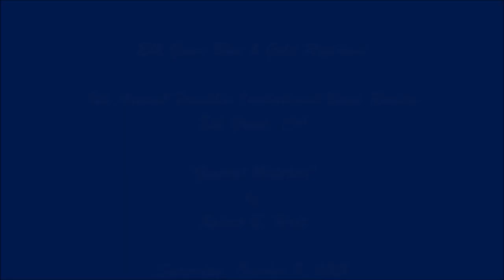Elk Grove Blue & Gold Regiment at the 2021 Franklin Invitational Band Review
From Elk Grove, CA
The Elk Grove High School Blue & Gold Regiment, under the direction of Mario Sebastian, performing their march entitled, General Mitchell, by Robert B. Hall, at the 9th Annual Franklin Invitational Band Review, Elk Grove, CA, on Saturday, October 9, 2021.

Results: Class AAAAA
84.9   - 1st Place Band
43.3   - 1st Place Military Drum Major
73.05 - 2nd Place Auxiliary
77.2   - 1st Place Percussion